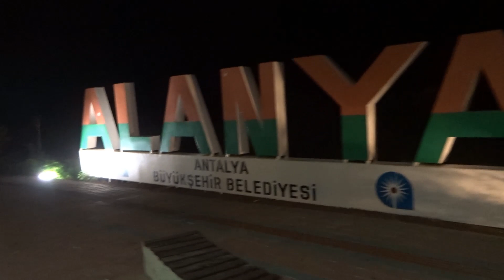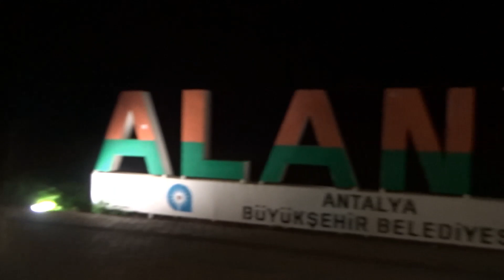Аланья сегодня вечером 22 ноября Alanya Вечерняя прогулка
Премногоблагодарен каждому неравнодушному зрителю. Сегодня вечером я покажу вам разные места в Алании, мы совершим такую небольшую прогулку. А начнется она прямо возле Клеопатры. Приятнрго просмотра!
Всем хорошего отдыха кто еще приедет в Аланию и сейчас находится здесь, и хороших воспоминаний про ваш отдых, если вы были здесь  в этом сезоне и уже дома.